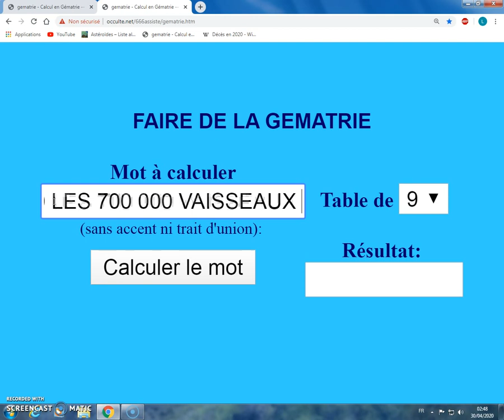LE 29 AVRIL 2020 LES 700 000 VAISSEAUX D'HORUS FONT LA FIN 2007